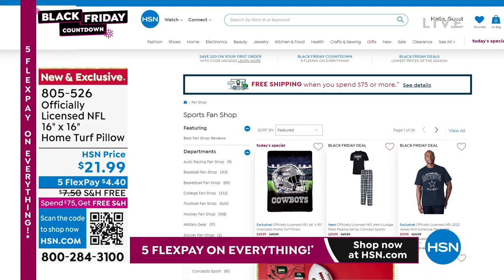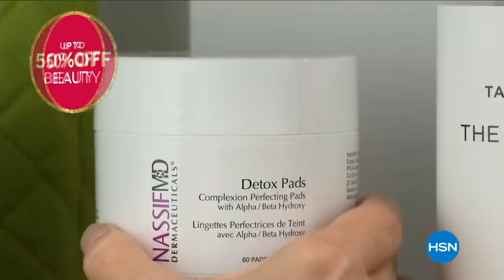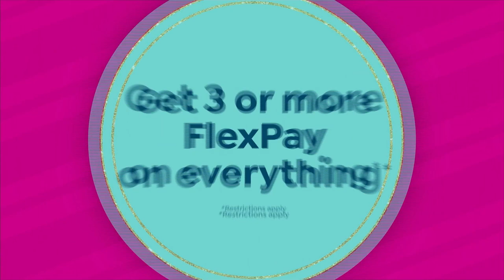HSN | Football Fan Shop Gifts 11.24.2022 - 12 AM